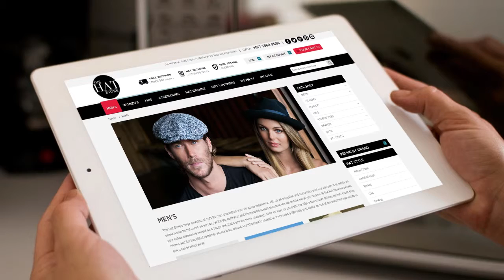hat store website walkthrough